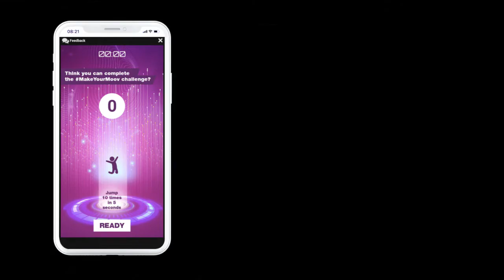mCanvas Storytelling Ads | Moov - MakeYourMoov | Scroller + Gyroscope & Accelerometer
Challenging users to complete MakeYourMoov challenge, Moov unveiled an interactive ad that creatively got users to jump 10 times in 5 seconds. On failing to complete the challenge, Moov presented its products as the perfect solution to overcome the challenge.

Ad Format: Scroller
Type: Sensory-Rich Media
Brand: Moov
Industry: FMCG